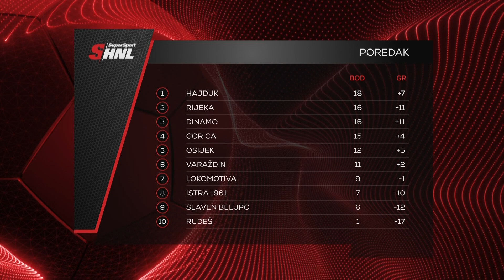Studio SuperSport HNL - 24.9.2023.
Emisija Studio SuperSport HNL od 24. rujna 2023.